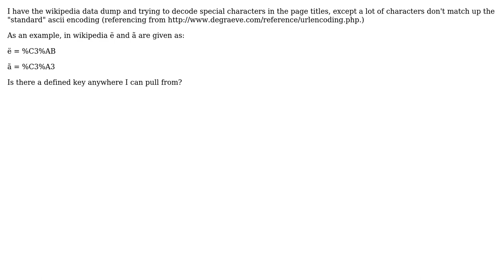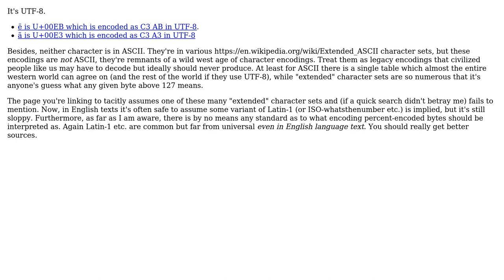Software Engineering: What type of encoding does wikipedia use?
With thanks & praise to God, and with thanks to the many people who have made this project possible! You are responsible for your own actions.